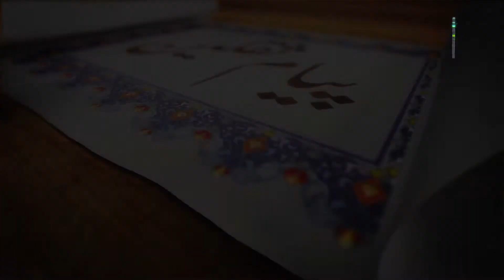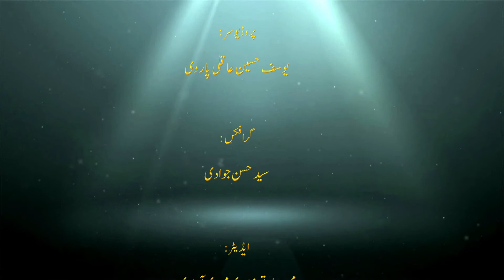107. شوهر کے حقوق (2) - استاد: محمود حسین حیدری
شوهر کے حقوق  میں سے  اطاعت اور  انکے مدد دینا   اور  پاکدامنی   ، شوهر کےلئے متواضع او ر خاکسار    هونا   اور صرف اس کےلئے آرایش کرنا اور نامحرم  سے دور  رهنا  و... هے  ان سب  کے سننے کے لئے  ویدیو پر کلیک کیچئے.